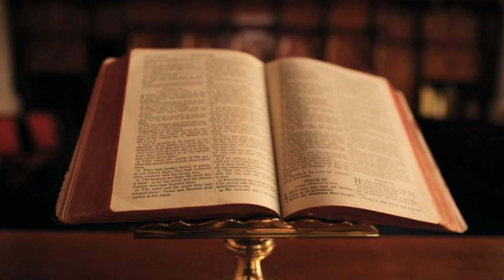ZEMRA QË RRAHU PËR SHQIPËRINË / At ZEF VALENTINI